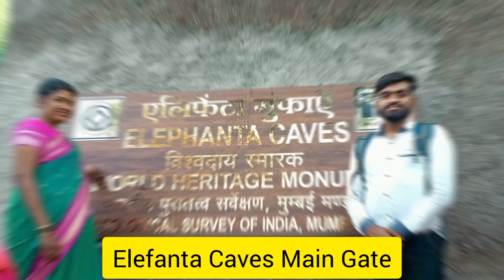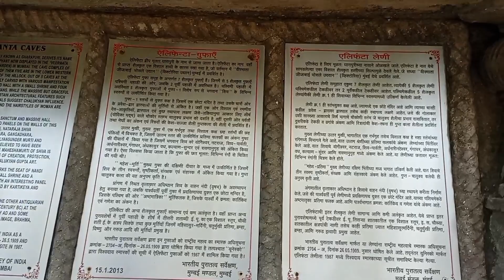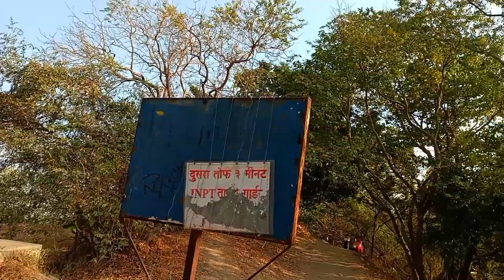Mumbai Vlog : 4 आई सोबत मुंबई व एलिफंटा लेणी दर्शन | Elefanta Caves 🌊 ♥️✨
घारापुरीची लेणी किंवा एलिफंटा लेणी ही महाराष्ट्रामधील मुंबईपासून ६-७ मैल अंतरावर समुद्रातील घारापुरी या लहान बेटावर डोंगरात ही लेणी आहेत. ही लेणी भव्य आकाराच्या शिल्पासाठी प्रसिद्ध आहेत. पाषाणात खोदलेली ही लेणी इ.स.चे ९ वे शतक ते १३ वे शतक या कालखंडात निर्माण करण्यात आली होती. १९८७साली या लेण्यांना युनेस्को जागतिक वारसा स्थानाचा दर्जा दिला गेला. घारापूरी लेण्यांच्या प्रवेशद्वाराजवळ हत्तीचे प्रचंड आकाराचे एक शिल्प होते, त्यावरूनच या लेण्यांना एलिफंटा लेणी असे नाव पडले. हे शिल्प सध्या मुंबईच्या राणीच्या बागेत आहे. ही लेणी मुंबई शहराच्या पूर्वेस समुद्रात किनाऱ्यापासून १० कि.मी. दूर आहेत.
एलिफंटा लेण्यांच्या निर्मितीचा काळ हा साधारण इसवी सन ९०० ते १३०० च्या दरम्यान असावा असा अंदाज आहे. एका अखंड पाषाणात ही लेणी कोरण्यात आली आहेत. ज्या काळी पाश्चात्त्य देशांमध्ये मानवी वसाहतीचा मागमूससुद्धा नव्हता त्याकाळी आपल्या भारतीय पूर्वजांनी इतक्या दुर्गम भागात इतकी अफाट कलाकृती निर्माण केला याला कुठेच तोड नाही.या गावाचे प्राचीन नाव श्रीपुरी असे होते.कोकणातल्या मौर्य वंशाची घारापुरी ही राजधानी असावी.त्यानंतर चालुक्य, राष्ट्रकूट , यादवनी मोगल यांनी तिथे क्रमाने आपली सत्ता प्रस्थापित केली.सोळाव्या शतकाच्या पूर्वार्धात हे बेट पोर्तुगीजांच्या ताब्यात गेले.शिवाजी महाराजांच्या काळात ते मराठ्यांनी हस्तगत केलेनी सन १७७४ मध्ये त्यावर इंग्रजांनी आपले प्रभुत्व स्थापले.